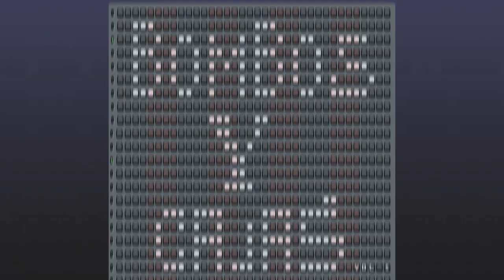Soriano & PareOne - Strong